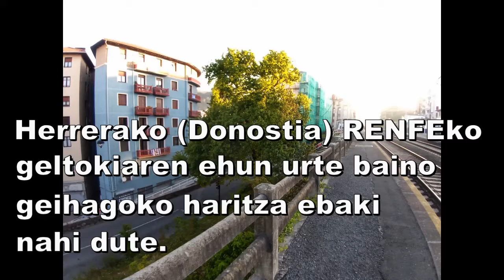Ehun urte baino gehiagoko haritzaren mozketa Herrerako tren geltokia Donostia 2021eko apirila